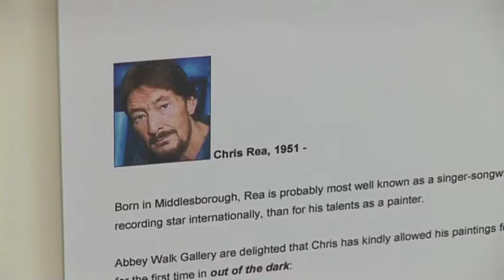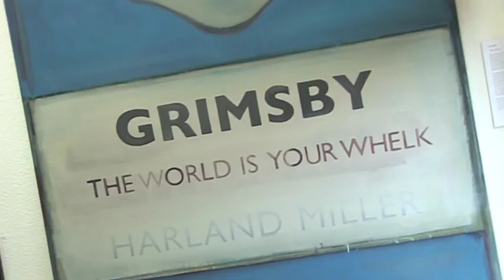Abbey Walk Gallery 'Out of the Dark' exhibition, Grimsby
Sean O'Toole introduces us to the fantastic 'Out of the Dark' exhibition that has been staged in Grimsby. The exhibition, spread across three venues, mixes works by the likes of Dali, Picasso and Banksy, alongside local artists and sculptors, and has been organised by Elaine Munson and Gill Gibbon and wealth or volunteers & associates from the Abbey Walk Gallery, Grimsby.

It is a first for Grimsby to have such iconic pieces of art all in one place, and hopes for the future are that it will attract more exhibitions to visit the town and put Grimsby firmly on the map for art and culture.